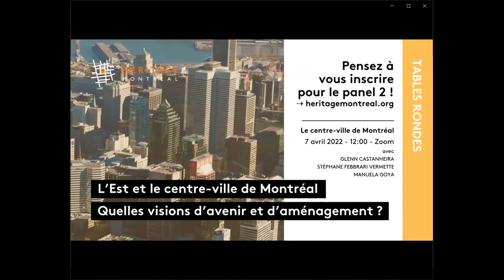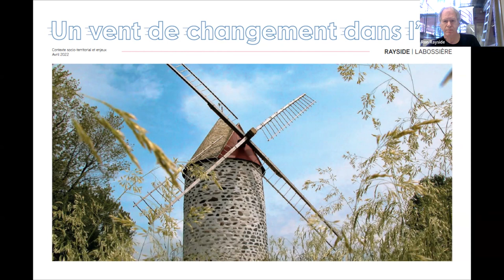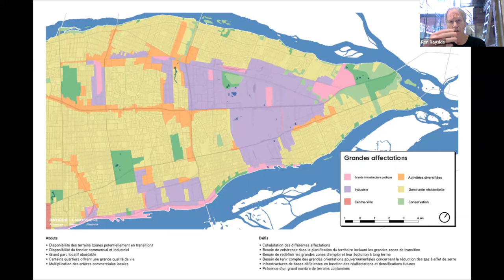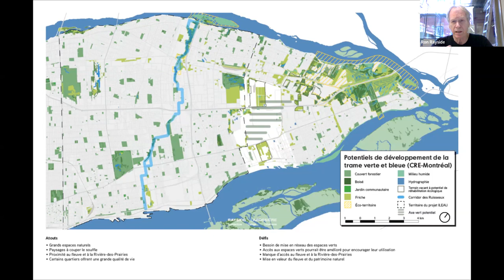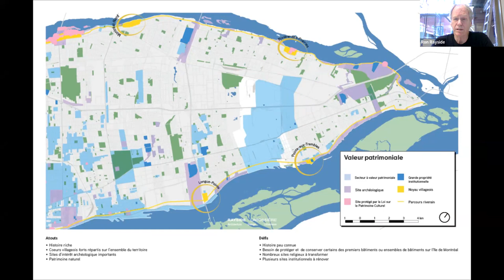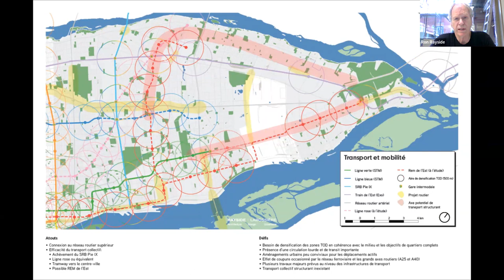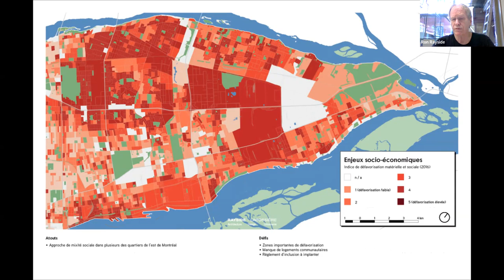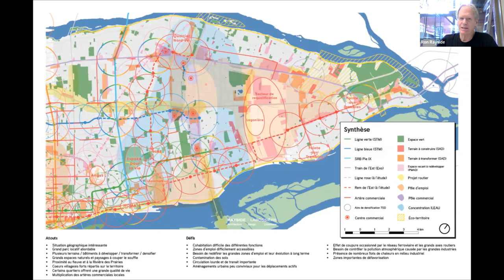L’Est de Montréal — Quelles visions d’avenir et d’aménagement | Table ronde | Héritage Montréal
Méconnu, objet de clichés et longtemps délaissé, ce vaste territoire fait l’objet d’une attention croissante, soutenue par une concertation dynamique. Il offre le potentiel d’un développement urbain digne du XXIe siècle pour faire de la métropole du Québec un modèle d’aménagement durable. Quels seraient les éléments-clés, tant les principes et les qualités que les projets, de cette vision d’aménagement ? Quelles conditions réunir pour éviter son oubli et assurer sa mise en œuvre ?

Panélistes
- François Bergeron, directeur général, Alliance pour l’Est de Montréal
- Louise Harel, ancienne députée d’Hochelaga-Maisonneuve, ancienne ministre et élue montréalaise
- Ron Rayside, architecte, Rayside Laboissière

Organisé par Héritage Montréal dans le cadre de la série de tables rondes « L’Est et le centre-ville de Montréal — Quelles visions d’avenir et d’aménagement ? »